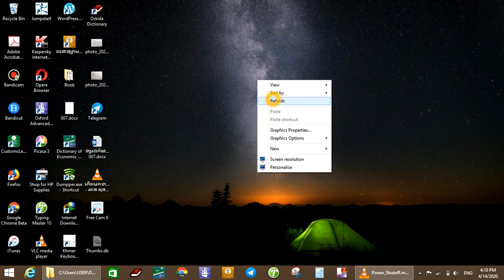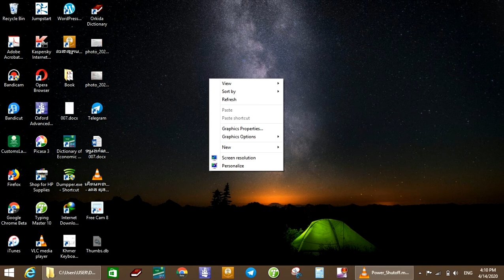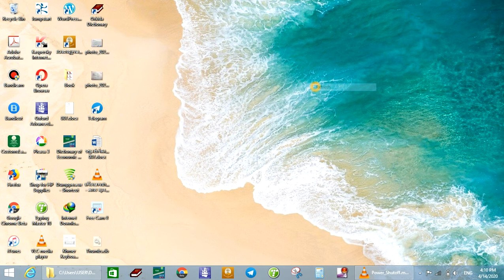How to change Wallpaper on Computer?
នេះជាវិធីក្នុងការផ្លាសប្តូរ​ រូបថតមកដាក់លើ កុំព្យូទ៍រ